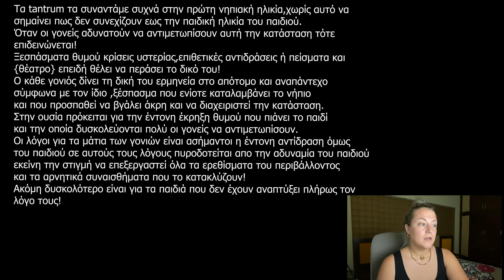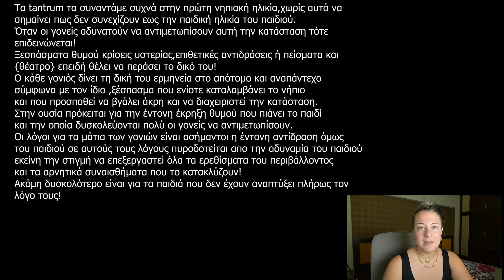georginamyworld|ΠΩΣ ΚΟΨΑΜΕ ΤΗΝ ΠΑΝΑ ΚΑΙ ΤΗΝ ΠΙΠΙΛΑ?|ΠΩΣ ΑΠΟΘΗΛΑΣΕ?|ΤΙ ΕΙΝΑΙ ΤΑ Tantrum?momofthree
Αν σας αρεσε το βίντεο μην ξεχάσετε να κάνετε ένα like Να αφήσετε το σχόλιο σας και να κάνετε μία εγγραφή στο κανάλι αν θέλετε πατήστε το καμπανάκι να σας έρχονται όλες οι ειδοποιήσεις κάθε φορά που έχω νέο βίντεο η κάνω κάποιο live ...  { ΟΣΟΙ ΜΠΗΚΑΤΕ ΠΡΩΤΗ ΦΟΡΑ ΚΑΛΩΣΟΡΙΣΑΤΕ ΕΙΜΑΙ Η ΓΕΩΡΓΙΑ ΜΑΜΑ 3 ΖΟΥΖΟΥΝΙΩΝ 32 ΕΤΩΝ!ΔΟΥΛΕΥΩ ΑΠΟ ΤΟ ΣΠΙΤΙ ΚΑΙ ΣΑΣ ΔΕΙΧΝΩ ΤΗΝ ΚΑΘΗΜΕΡΙΝΟΤΗΤΑ ΜΙΑΣ ΜΑΜΑΣ ! }

ΠΩΣ ΚΟΨΑΜΕ ΤΗΝ ΠΑΝΑ ΠΩΣ ΑΠΟΘΗΛΑΣΑΜΕ ΠΩΣ ΚΟΨΑΜΕ ΤΗΝ ΠΙΠΙΛΑ ΚΑΙ ΤΙ ΕΙΝΑΙ ΤΑ Tantrum?

Το στεφάνι σκαλί!

 Τ.Κ.85100
ΣΤΑΜΑΤΙΔΟΥ ΓΕΩΡΓΙΑ